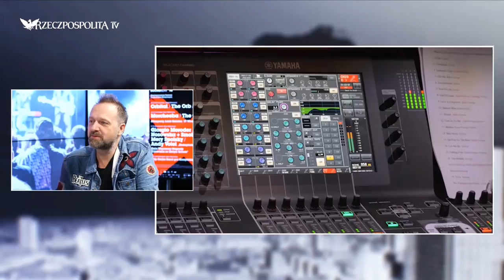RZECZOPOLITYCE: Maciej Werk - 10 lat Soundedit. 25-28 X 2018